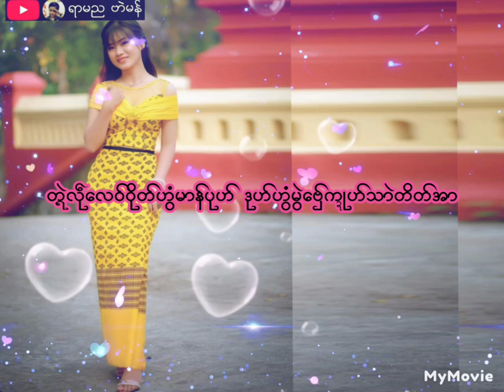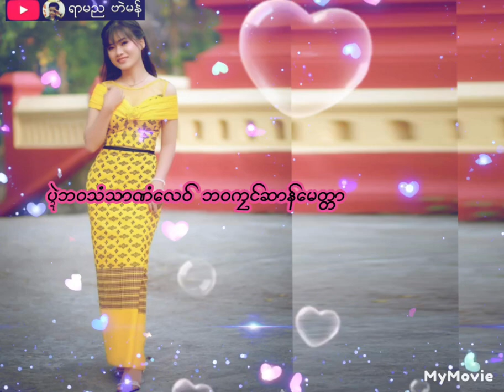ဒြက္မန္ ရာမည ဗာဲမန္ ကံဝိပက္အတိက္ဟာ လ်းထဝ္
ယဿဳဒြက္         ကံဝိက္အတိက္ဟာ
ခ်ဴ               ဗညာအံင္နန္
ဒေယ္ွ           လ်းထဝ္